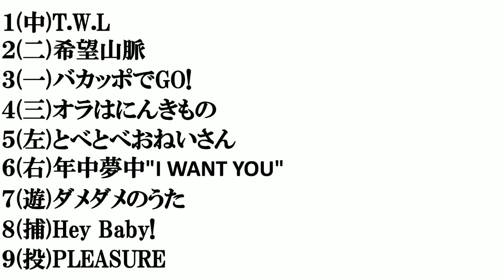クレヨンしんちゃんOP​で打線組んでみた